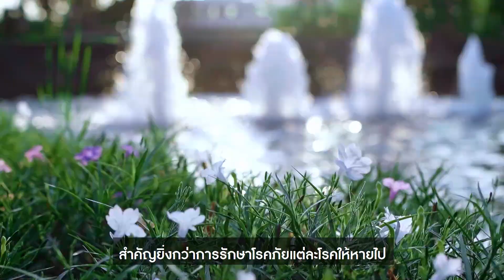บ้านหลังใหม่ จุดเปลี่ยนครั้งสำคัญของชีวิต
"ลูก ๆ ไม่เคยมีความคิดจะให้พ่อจากบ้านไปอยู่ที่อื่นเลย คุณพ่อรักษาตัวอยู่ที่บ้านเป็นระยะเวลาเกือบปี เมื่อทราบว่ามีสถานที่สามารถดูแลคุณพ่อได้เหมือนมีบ้านอยู่ในโรงพยาบาล จึงตัดสินใจพาคุณพ่อไปดู ตอนแรกคุณพ่อก็กังวลและไม่สบายใจ แต่พอมาเห็นสถานที่ ท่านก็เริ่มผ่อนคลาย พอย้ายมาอยู่ ก็ได้เห็นความเปลี่ยนแปลง คุณพ่อยิ้มแย้มหัวเราะ มีความสุข มีพลังทำกิจกรรมต่างๆ มากขึ้น จากที่ไม่เห็นโมเมนต์แบบนี้นานแล้ว ยิ่งในช่วงโรคระบาด COVID-19 ก็ยิ่งเบาใจ เพราะคุณพ่อได้อยู่ในสถานที่ปลอดภัย มีคนดูแล 24 ชั่วโมง ลูกๆ ก็ทำงานได้อย่างสบายใจ และสถานที่ยังตั้งอยู่ไม่ไกล เรายังสามารถมาเยี่ยมคุณพ่อได้ใกล้ชิดตลอดเวลา”

บริการฟื้นฟูเฉพาะทางผู้สูงวัยแบบครบวงจร ในสถานที่ปลอดภัย อุ่นใจ เสมือนบ้าน